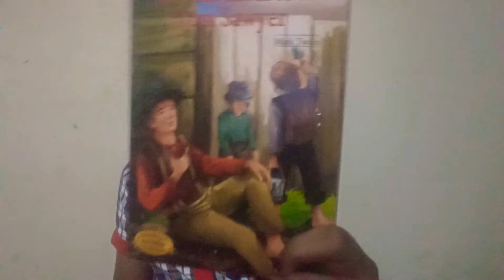FaB: Face a Book Challenge